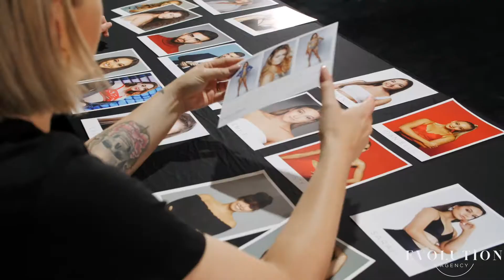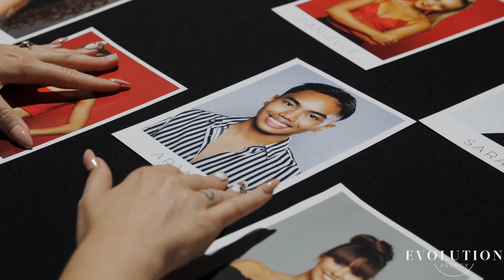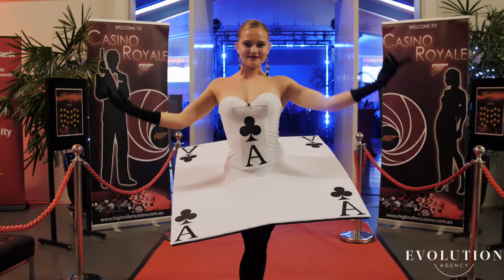WELCOME TO EVOLUTION AGENCY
Get to know us as we sit down with Evolution and Emerge Agency directors Abbe Bradbury and Erin O'Flaherty.